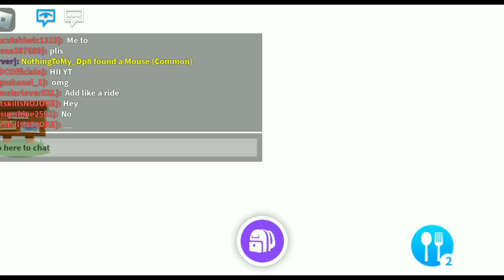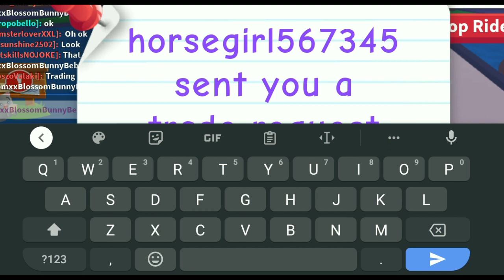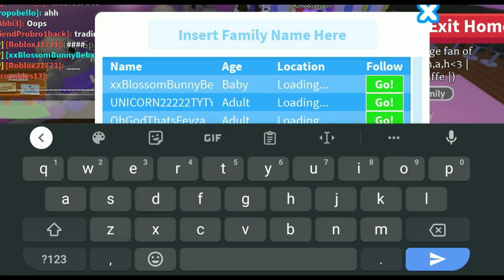i meet BlossomBunnyBeb omg 😱🌸||reign_yt